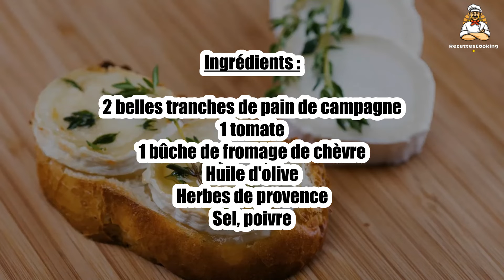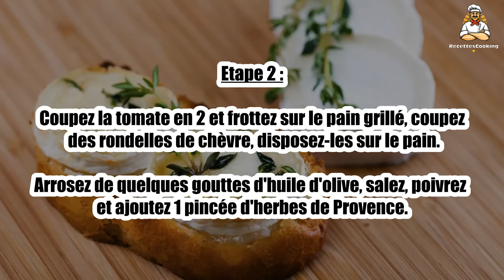🥖 Tartine Fine de Chèvre Fondu – Un En-cas Gourmand et Savoureux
La tartine fine de chèvre fondu est un en-cas simple mais délicieux, avec du fromage de chèvre fondu sur une tranche de pain doré. 🧀🥖 Parfaite pour une petite faim ou en entrée lors de vos repas ! Un mélange de textures et de saveurs irrésistibles.